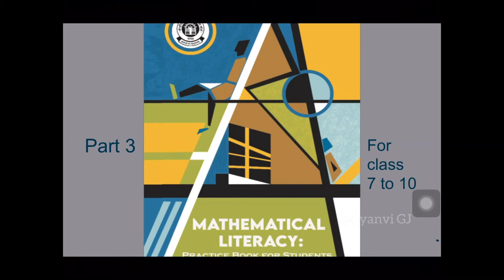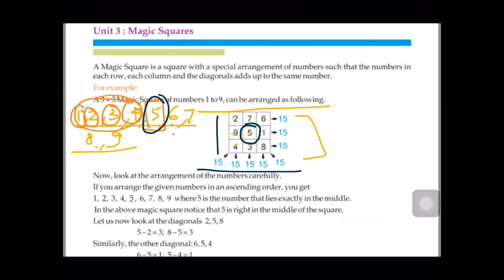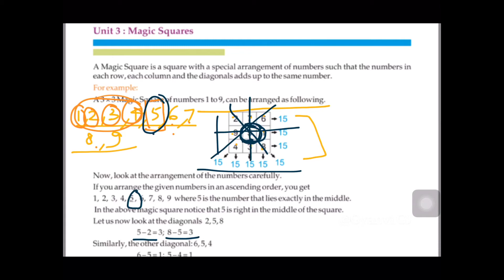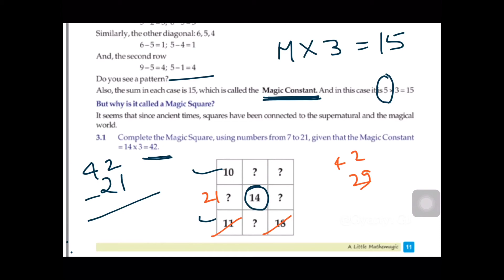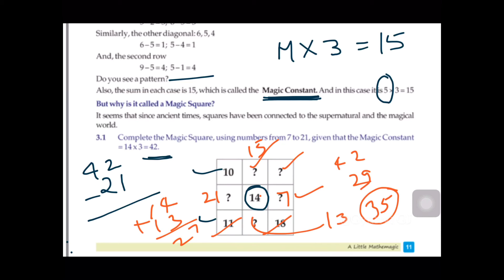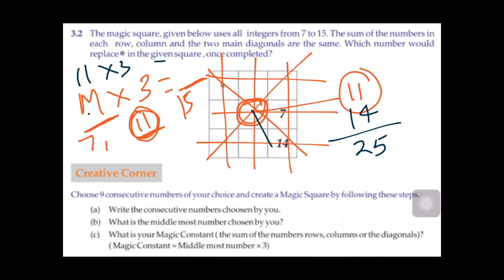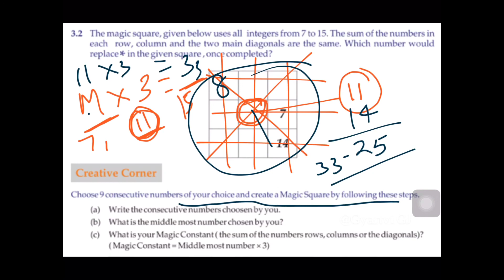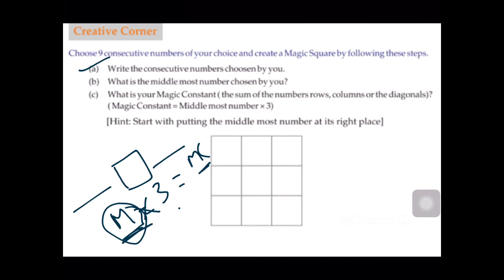Mathematical Literacy | Practice book for students of class 6-10| Gyanvi GJ